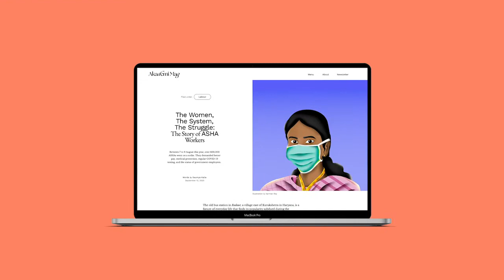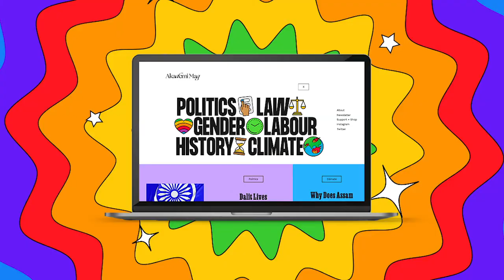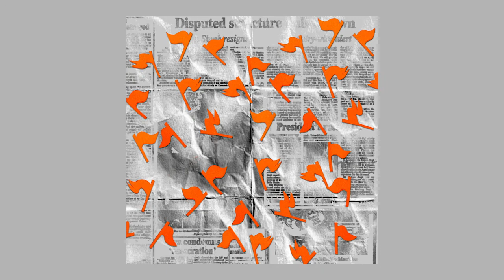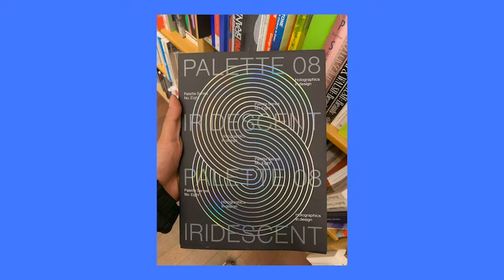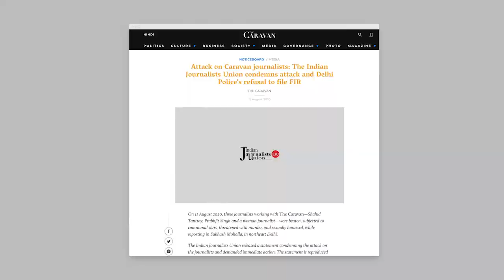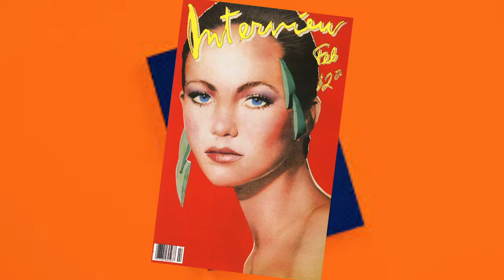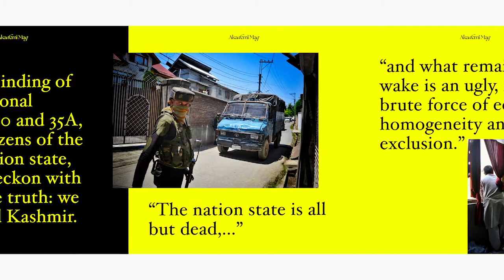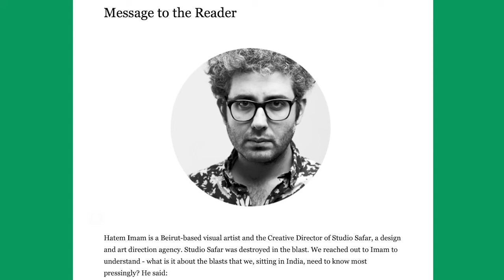Exploring Progressive Politics Through Writing and Graphic Design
This talk is the story of how a philosophy graduate student at Columbia, who is frustrated with insular academic departments, and an engineering drop-out who very recently decided to switch careers into graphic design, have come together to establish an independent political publication in India. This talk will center around our endeavour: Akademi Mag, and how we’ve gotten 18k followers on Instagram over 6 months by making issues that matter — especially political — more accessible to people, packaged in appealing (and sometimes wild) graphics. We will walk the audience not only through our editorial and design decisions such as the use of typography but also the challenges we’ve faced — time-zone differences, working together while being in a relationship, and bridging the gap between our individual varied thought processes, a highly visual one along with a very analytical one. The illustration and typography serve the purpose of piquing the curiosity of the viewer, and the writing to keep them engrossed throughout. The audience will be given an insight into how we approach each post, right from research to the final piece, and how we tackle the visual design of our articles. The plan is to keep the audience captivated by having not just slides, but also animations, BTS and a peek into all the variations we do for the editorial illustrations, ending with an introspection of personal reflections and learnings as we’ve failed and succeeded over these few months.

About Aarman Roy

Aarman Roy is an Indian designer and visual artist studying at the School of Visual Arts, New York. He is a co-founder of Akademi, an independent publication based out of India. His interests lie in typography, 3D and graphic design.

About Charu Pragya

Charu Pragya is the founder of Akademi and a novice writer. She recently graduated from Columbia University, New York with a Masters in Philosophy, but has since grown disillusioned with the cruel world of the Academy.

She remains deeply committed to her academic interests, which include economic equality and decolonial approaches to development, and hopes to write and research about them in alternative spaces.